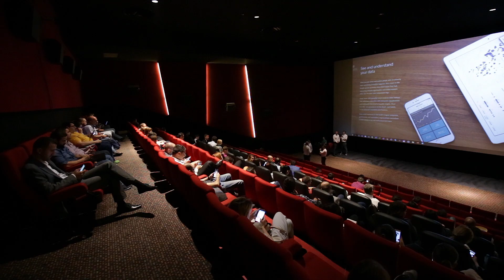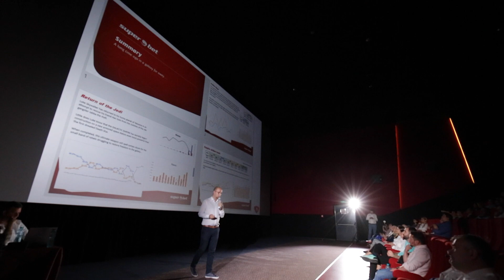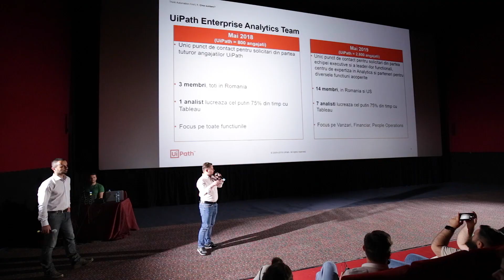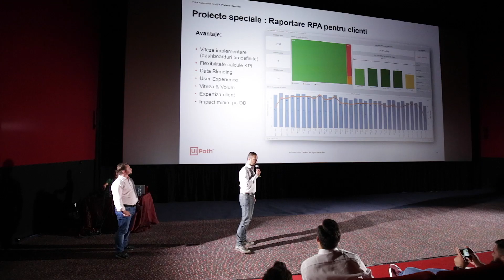Tableau Cinema Tour Romania with btProvider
Tableau Cinema Tour in Romania by btProvider